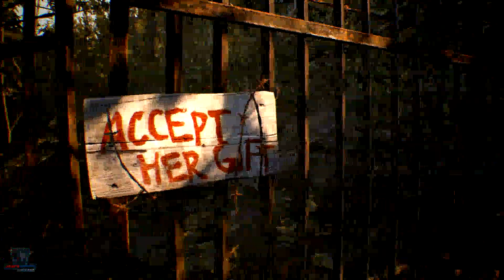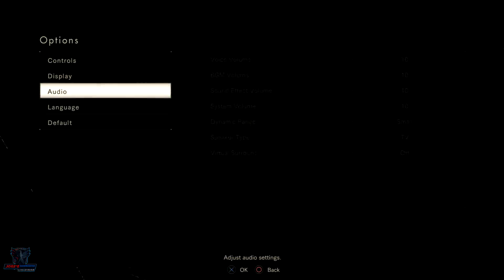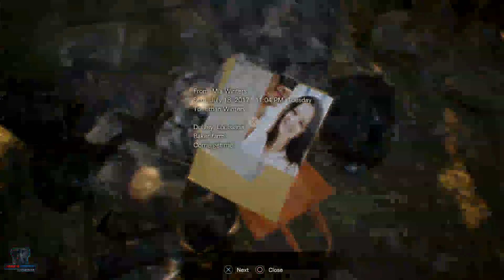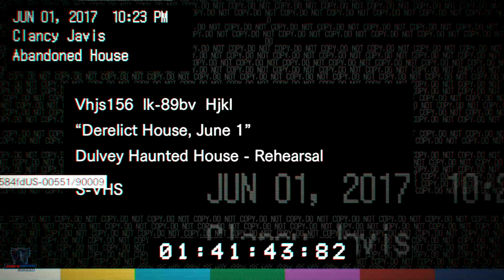Resident Evil 7 biohazard Playthrough PART 1